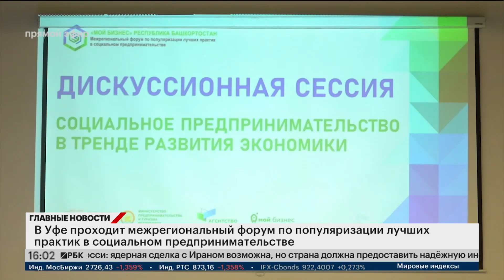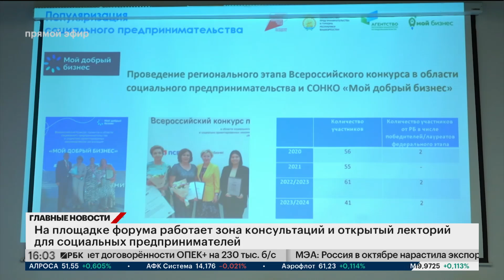Турецкая компания Özfatihler в ближайшее время начнет производить в РБ грузоподъемное оборудование